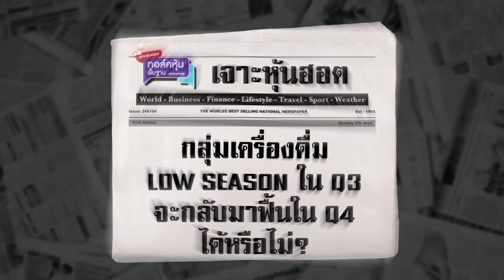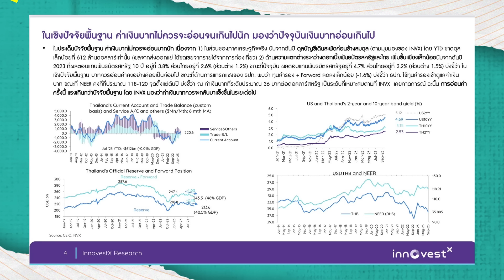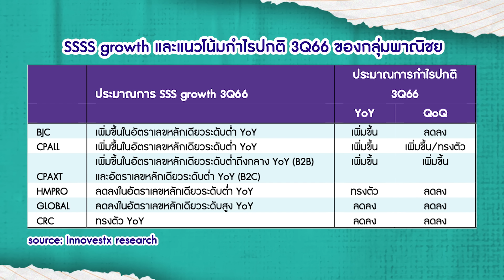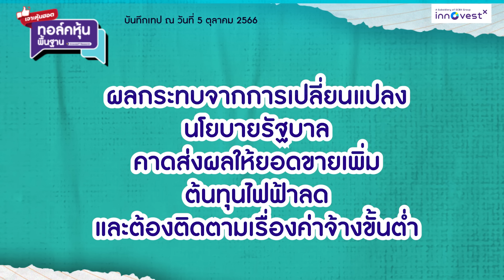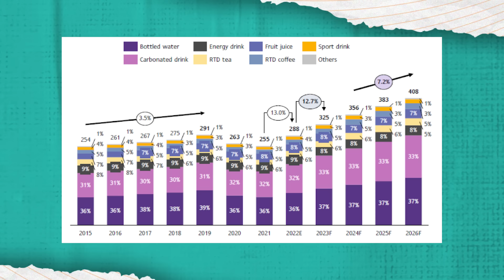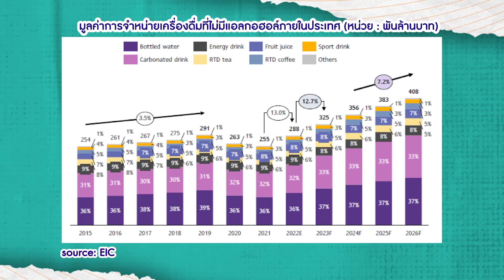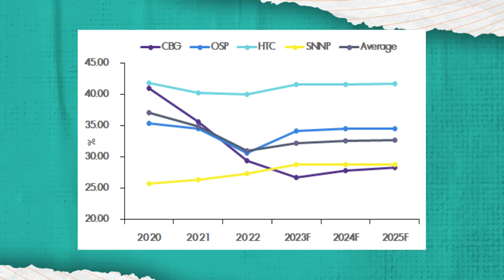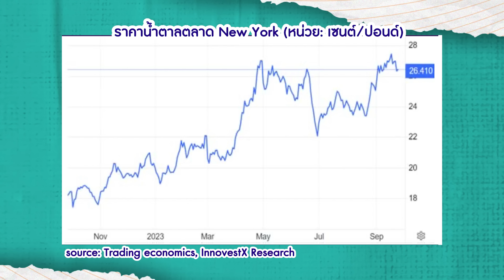เจาะหุ้นฮอต ทอล์คหุ้นพื้นฐาน 2 - 6 ต.ค. 66 l กลุ่มเครื่องดื่ม Low seasons Q3 จะฟื้นได้หรือไม่ใน Q4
รายการ เจาะหุ้นฮอต กับ ทอล์คหุ้นพื้นฐาน InnovestX💰
กลุ่มเครื่องดื่ม Low seasons Q3 จะฟื้นได้หรือไม่ใน Q4
กลุ่มพาณิชย์ คาดสะดุดใน 3Q66, ฟื้นตัวใน 4Q66

คุณน้อด เติมพร ตัณติวิวัฒน์ และ คุณกิ๊ฟ ระวีนุช ปิยะเกรียงไกร สองนักวิเคราะห์จากทีมวิจัย InnovestX

00:00 Highlight + Intro
04:16 กลุ่มพาณิชย์
11:17 กลุ่มเครื่องดื่ม

ติดตามบทวิเคราะห์การลงทุนอื่นๆ เพิ่มเติมจาก InnovestX คลิก

รวมทุกช่องทาง InnovestX official ให้คุณได้ติดตามข้อมูลข่าวสารการลงทุนรอบโลก

🪐เปิดบัญชีลงทุน InnovestX วันนี้! เปิดครั้งเดียวลงทุนได้ครบทั้งจักรวาลการลงทุน 📲 โหลดเลย คลิก